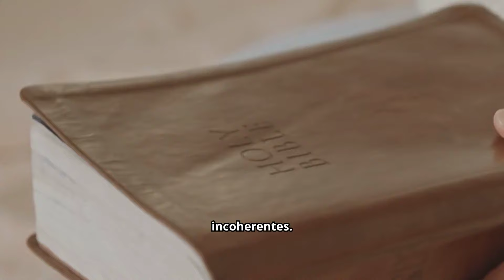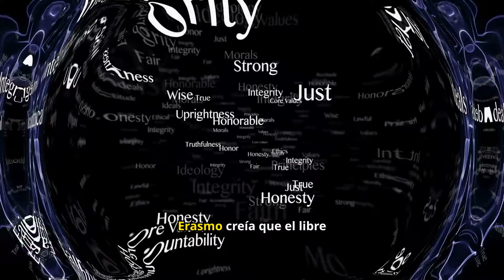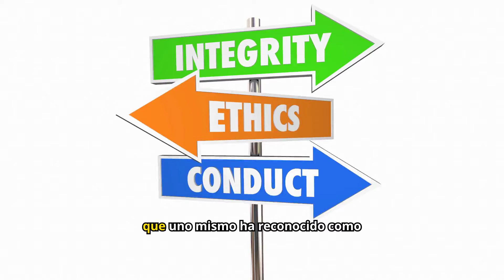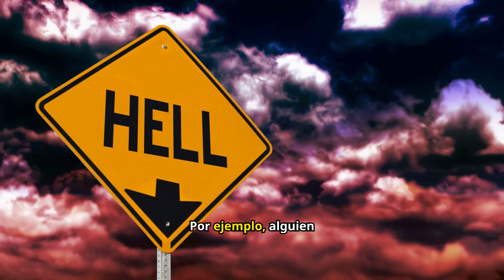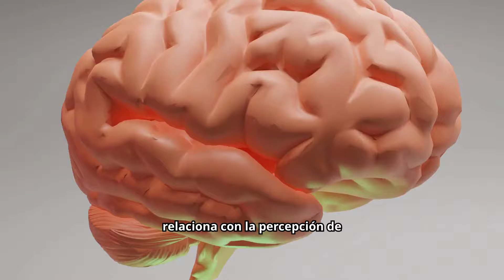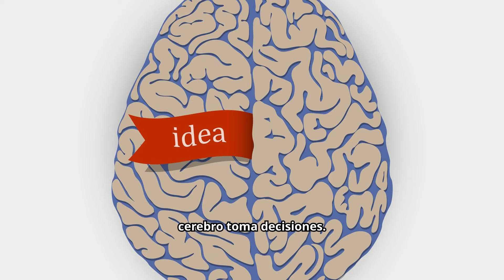Evolución del Libre Albedrío: De los Antiguos Filósofos a la Era Moderna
En este video, exploramos la fascinante evolución del concepto de libre albedrío a lo largo de la historia. Desde los primeros debates filosóficos en la Antigua Grecia hasta las interpretaciones modernas en la era digital, analizamos cómo ha cambiado nuestra comprensión de la capacidad humana para tomar decisiones de manera autónoma.

¿Qué significa realmente tener libre albedrío? ¿Estamos verdaderamente libres para elegir, o nuestras decisiones están determinadas por fuerzas externas e internas? Acompáñame en este viaje a través del tiempo mientras desentrañamos las distintas perspectivas filosóficas, teológicas y científicas que han moldeado esta idea fundamental.

Si te gusta nuestro contenido y quieres apoyarnos economicamente, puedes hacerlo mediante Paypal en el siguiente enlace